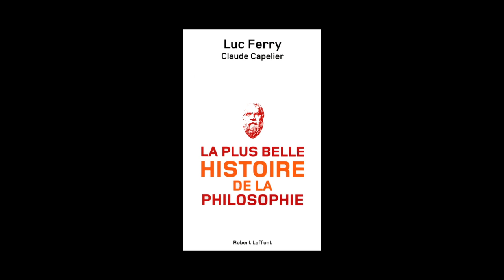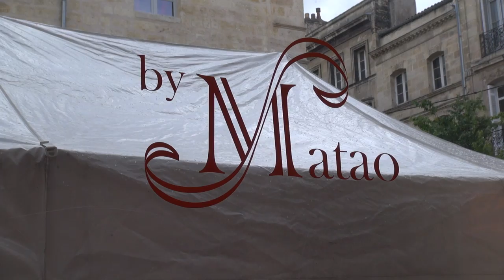Luc Ferry - L'innovation destructrice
Luc Ferry vous présente "L'innovation destructrice" aux éditions Plon et "La plus belle histoire de la philosophie" aux éditions Robert Laffont.